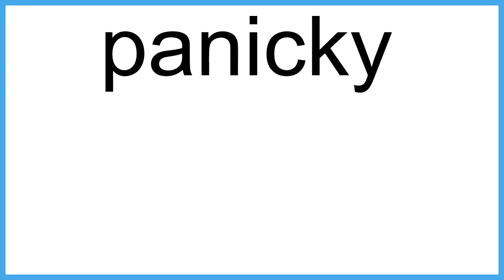panicky meaning | Vocabulary for Kids | Children's Dictionary | Learn English Vocabulary